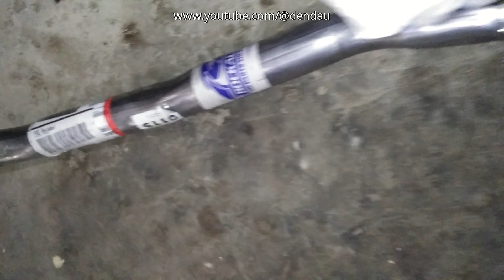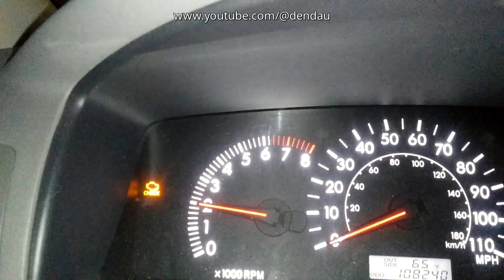Video 103-- Installing a New Corolla 2005 LE Exhaust Assembly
Video 104: Installing a New Corolla 2005 LE Exhaust Assembly. First, ordered OEM exhaust assembly from a Toyota Dealer, but it canceled by order without telling reasons--my credit card is valid. So I went with after market one.